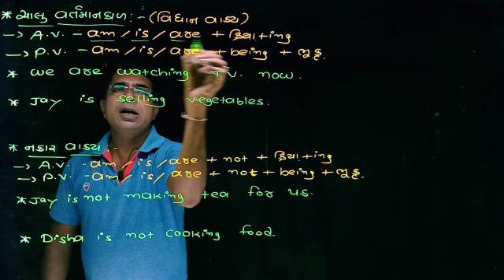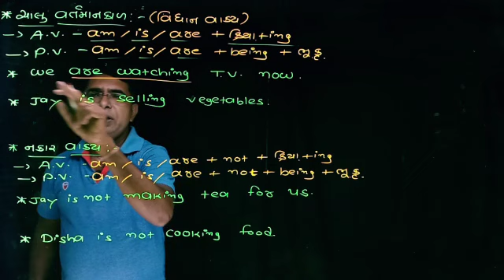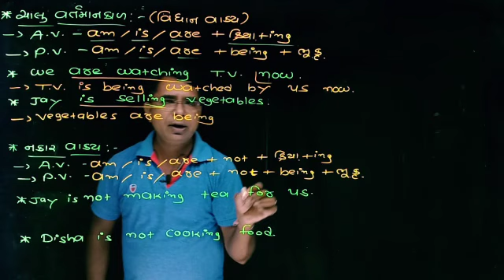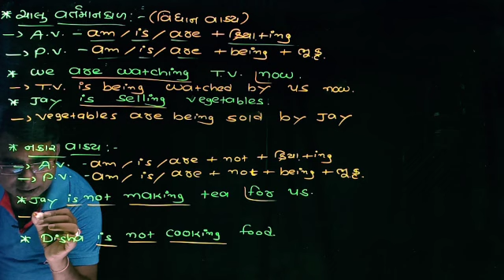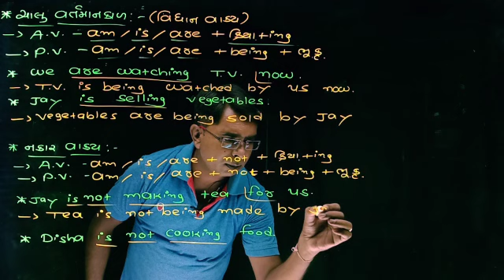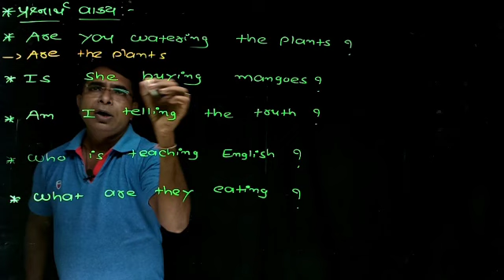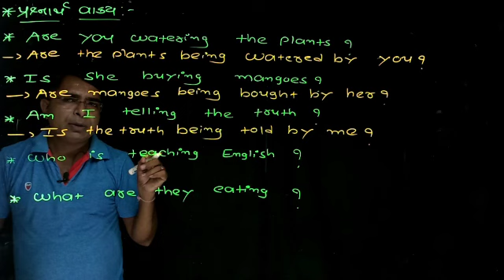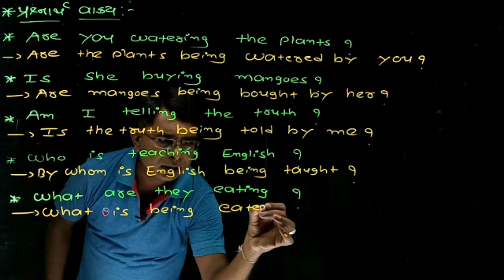Dhoran 12 English